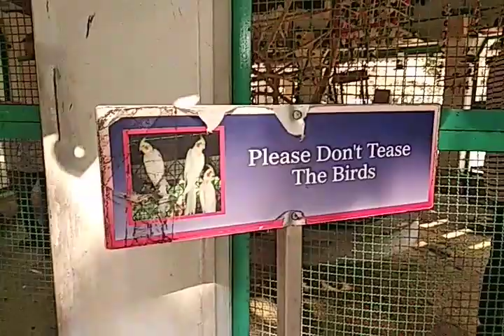Budgerigar # Inside Science City # Ahmedabad